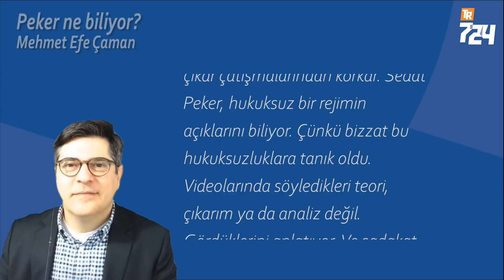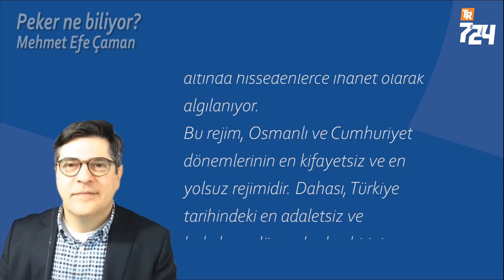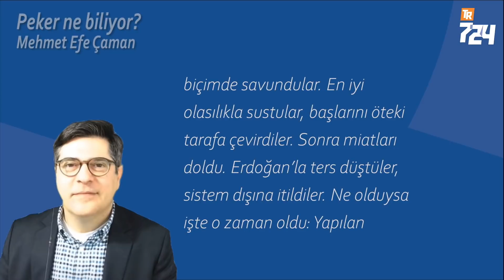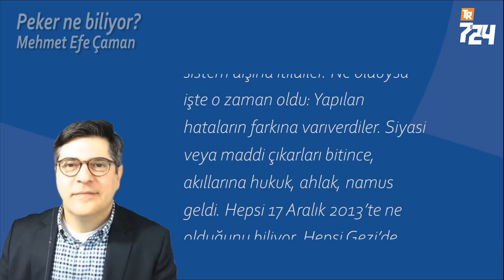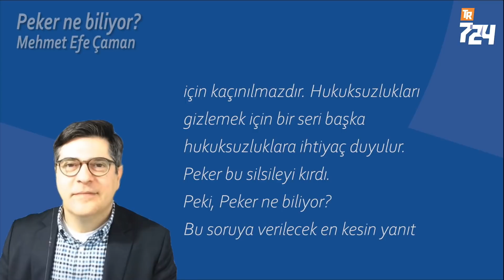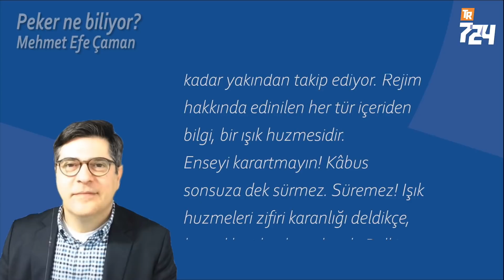Peker ne biliyor? [Mehmet Efe Çaman]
PEKER NE BİLİYOR?
Bu soruya verilecek en kesin yanıt şudur: Peker, devletin kamuoyunca bilinmesini istemediği her şeyi biliyor! Bir başka ifadeyle, Peker rejim tarafından kullanılan bir oyuncu olarak rejimin hukuk dışılığıyla ilgili hayati sırlara vakıftır. Rejimin ölümcül açıkları! En tepedekilerin günahları! Uluslararası örgütlü suçlardan savaş suçlarına, cinayetlerden suikastlara, 17 Aralık’tan 15 Temmuz’a, Diyarbakır-Sur ve Cizre’den Boğaz Köprüsünde yaşanan barbarlıklara, narko-devletten Ergenekon’a, ulusalcılardan İslamcılara, Ülkücülerden derin devlete; yok, yok! Peker’i rejim için tehlikeli kılan da bu zaten! Ve kamuoyu bu nedenle Peker’in videolarını bu kadar yakından takip ediyor. Rejim hakkında edinilen her tür içeriden bilgi, bir ışık huzmesidir.
Enseyi karartmayın! Kâbus sonsuza dek sürmez. Süremez! Işık huzmeleri zifiri karanlığı deldikçe, karanlık giderek azalacak. Belki uzun, hem de çok uzun sürecek, belki kısa, yarın kadar, ya da birkaç yıl. Ama sonunda ışık karanlığı yenecektir.